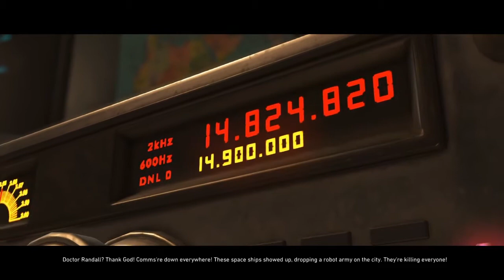INJUSTICE 2 Walkthrough Gameplay Part 4 Chapter 4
Injustice 2 Gameplay Walkthrough Part 4 includes a Review, Story Intro and Chapter 4 Batman of the Injustice 2 Single Player Campaign for PS4 Pro, Xbox One S and PC. This Full Game Injustice 2 Gameplay Walkthrough includes a Review, all Campaign Chapters, all Cutscenes, all Super Moves, All Character Stories Chapters, Multiverse, Brother Eye Vault, Diamond Mother Box and More

Injustice 2 Characters include: Aquaman, Atrocitus, Bane, Batman, Black Canary, Blue Beetle, Brainiac, Catwoman, Captain Cold, Cheetah, Cyborg, Darkseid, Deadshot, Dr. Fate, Flash, Firestorm, Gorilla Grodd, Green Lantern, Green Arrow, Harley Quinn, The Joker, Poison Ivy, Robin, Scarecrow, Supergirl, Superman, Sub-Zero, Swamp Thing, Spawn and Wonder Woman.

Injustice 2 is a fighting video game being developed by NetherRealm Studios and published by Warner Bros. Interactive Entertainment. It is the sequel to 2013's Injustice: Gods Among Us. Injustice 2 is available for PlayStation 4 and Xbox One. Similar to the previous installment, a companion mobile app was released for iOS and Android devices.

Since the Justice League's Superman had defeated the One Earth Regime's High Councillor Superman, Batman and his Insurgency have been working to piece back together the world. This hasn't been easy as they had to deal with the remnants of the Regime, a new villain group called "The Society," and the arrival of Brainiac.